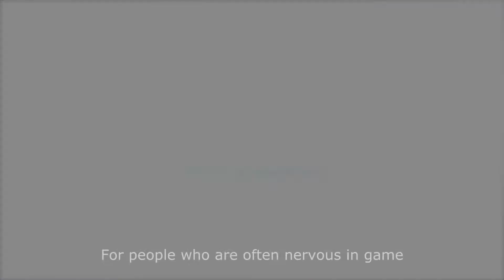Unreal Game TIP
Tim "Stylezz" Hoeben explains how you can improve your aim!

1st place Unreal Tournament 2004 The Reality 2013!